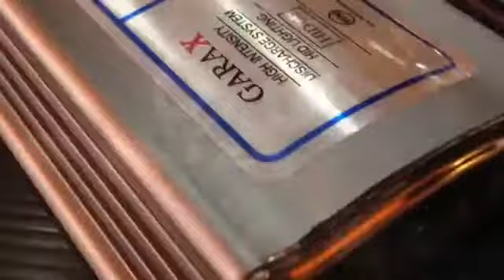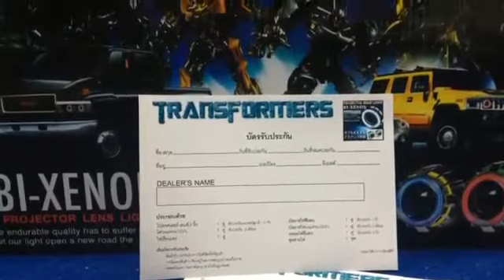BI-XENON PROJECTOR LENS TRANSFORMERS BY JAPAN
TRANSFORMER PROJECTOR CONCEPT CAR By Japan
PROJECTOR ทดสอบสินค้า
แจ้งเรื่องร้องเรียนแอบอ้างขายได้ที่นี่

ไฟโปรเจคเตอร์ Bi-Xenon Transformers
by hiso auto car มั่นใจ 100 เปอร์เซ็นต์
ของแท้หน้ากล่องมีรูปหุ้นยนต์และรถ 4 คัน
มีใบวารันตี มีการรับประกันที่แท้จริง